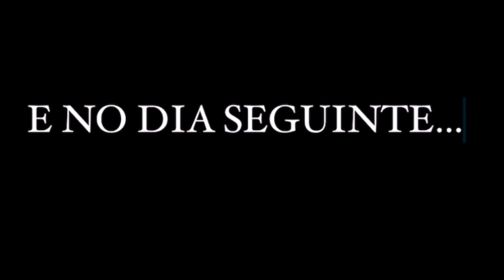LEVAMOS ELA PRIMEIRA VEZ NA FESTA DA GUATEMALA 🇬🇹 E ELA DEU UM SHOW/OLHA A REAÇÃO DELES😱🇺🇸